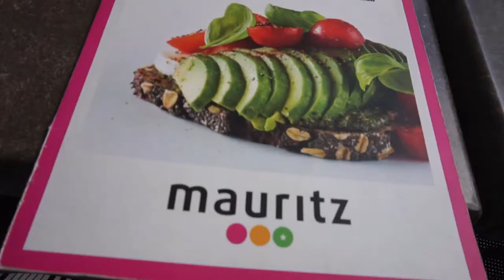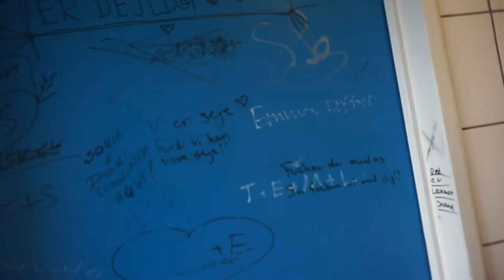VLOG l Træning, mad og et meget vigtigt budskab l Hold din kæ..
I denne video træner jeg, mødes med en savnet gymnasieveninde, er ude at spise intet mindre end to gange på en dag og deler et meget vigtigt budskab.